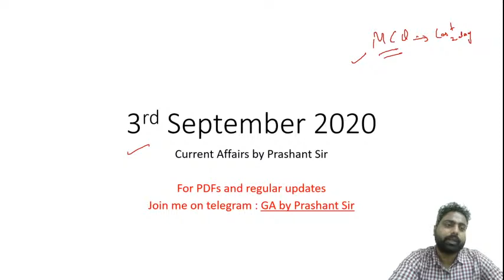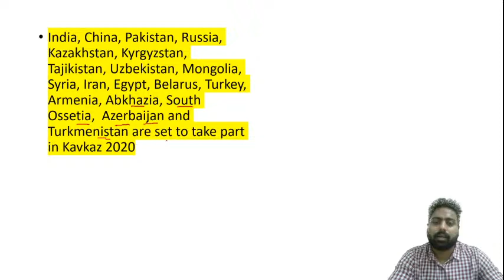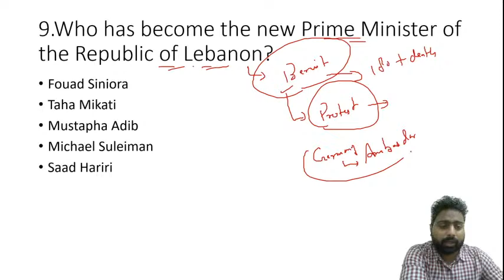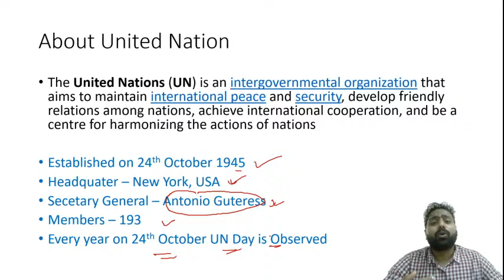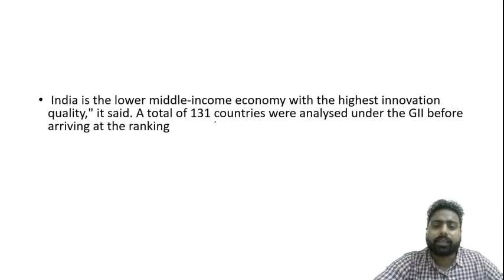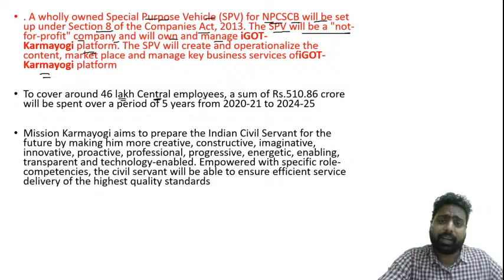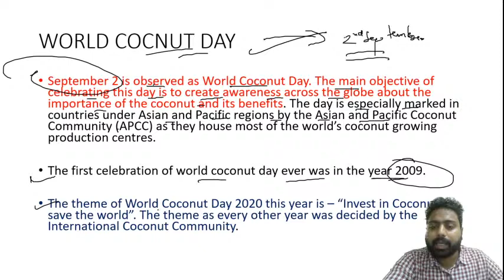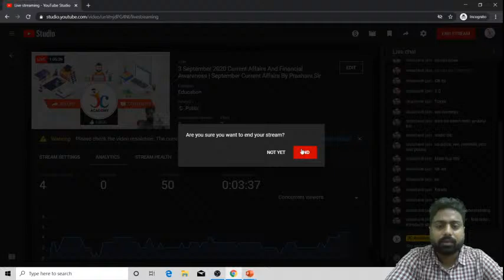3 September 2020 Current Affairs | Daily Current Affairs | Current Affairs By Prashant Sir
3 September 2020 Current Affairs | Daily Current Affairs | Current Affairs By Prashant Sir

For ScoreBooster unlimited 1 yr test pass at Rs 365 per year (use code ONERUPEE)

For ScoreBooster unlimited 6 Month test pass at Rs 199 per year (use code STAYHOME)

Video course on Data Interpretation for IBPS & SBI by Joneja Sir

Download the JC Academy App for free Live Classes, Video Courses, Test Series and  Daily GK updates,

Data interpretation video course for SBI and IBPS ( Clerk and PO ) Mains Exams